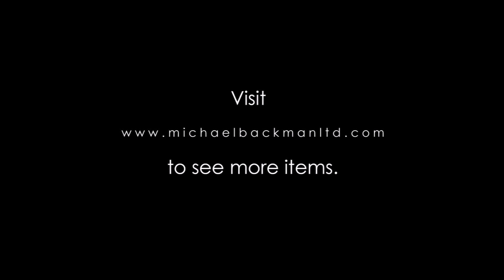3782 Unusually Large Sri Lankan Copper, Brass & Silver Lime Container Killotaya